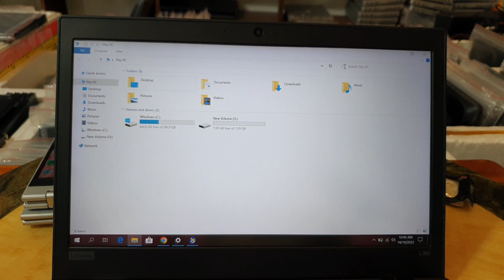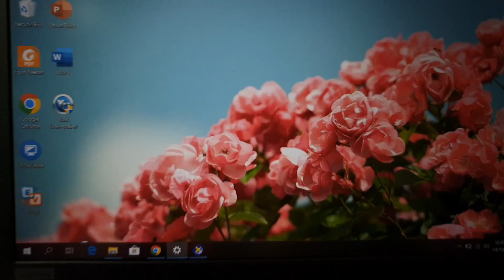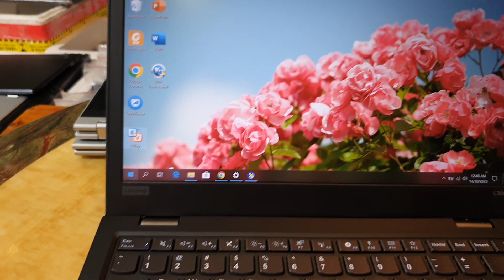Đã bán. Thinkpad L380 sx 2019, i5, gen 8, ram 16, ssd 256, 13.3 full hd. Chỉ 5,1tr.